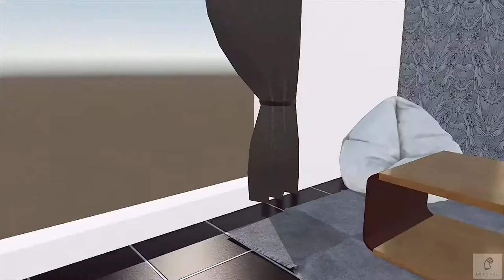VR ready arc viz, test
Interactive Arch Viz test.
Compressed Quality ( dextop recording)